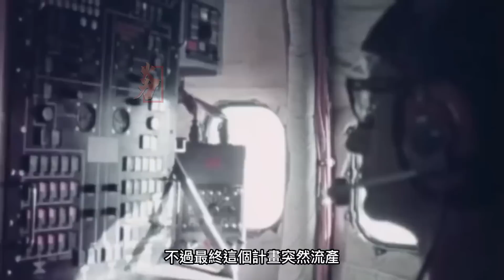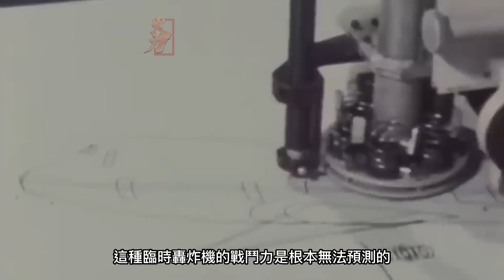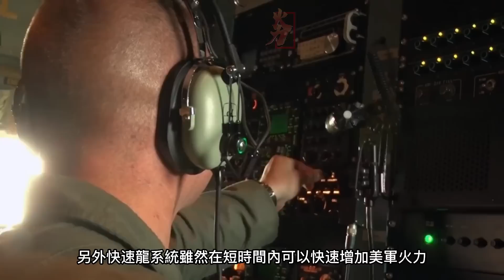美國快速龍武器計劃，打造新世代武庫機，能從任何飛機上發射飛彈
快速龍武器計劃由美國空軍研究實驗室戰略發展規劃和實驗辦公室 Rapid Dragon 領導的一項托盤彈藥實驗活動，探索從現有空運平台（如 C-130 和 C-17）空投遠程托盤彈藥的可行性和操作優勢，而無需飛機改裝。
該多階段計劃匯集了來自國防部、空軍主要司令部、測試和評估企業、計劃辦公室和行業的近 30 個利益相關者，通過建模、仿真、分析、演示和飛行測試來開發和展示能力。該計劃於 2019 年 12 月建立，並於 2021 年 12 月通過 MC-130J 實現了動力飛行/實彈測試。